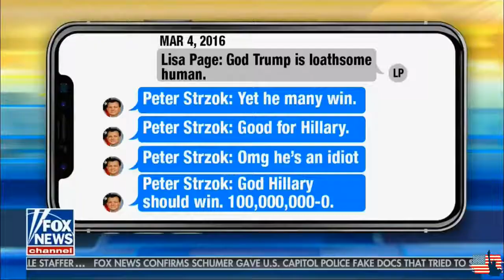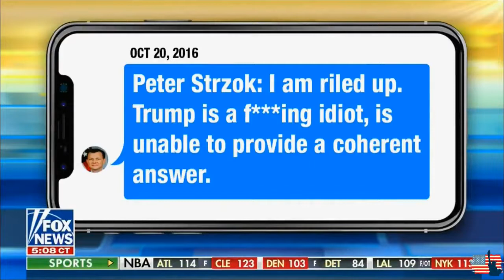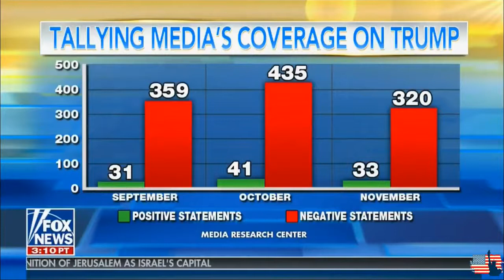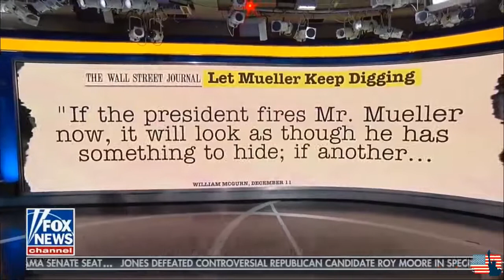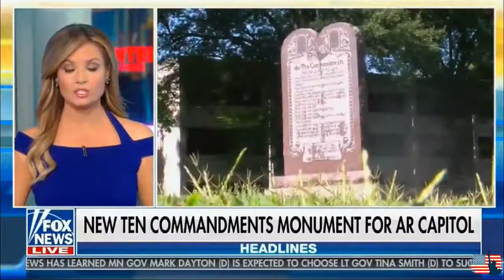FOX & Friends 12/13/17 - FOX & Friends Fox News Today December 13, 2017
Hey, Guys! (WATCH IN HD),I hope you enjoy!

𝗙𝗢𝗫 𝗡𝗘𝗪𝗦 𝗦𝗛𝗢𝗪𝗦 24/24(All Times Eastern)

• SPECIAL REPORT :: Weekdays at 6 pm
• THE STORY WITH MARTHA MACCALLUM :: Weeknights at 7 pm
• TUCKER CARLSON TONIGHT :: Weeknights at 8 pm
• HANNITY :: Weeknights at 9 pm
• FOX & FRIENDS FIRST :: Weekdays at 5 am
• FOX & FRIENDS :: Weekdays at 6 am
• AMERICA'S NEWSROOM :: Weekdays 9 am - 11 am
• HAPPENING NOW :: Weekdays at 11 am & 1 pm
• OUTNUMBERED :: Weekdays 12 pm - 1 pm
• AMERICA'S NEWS HQ :: Weekdays at 2 pm
• SHEPARD SMITH REPORTING :: Weekdays at 3 pm
• YOUR WORLD :: Weekdays at 4 pm
• THE FIVE :: Weeknights at 5 pm
• AMERICA'S NEWS HQ :: Weekends at 12 pm
• THE GREG GUTFELD SHOW :: Saturdays at 10 pm
• SUNDAY MORNING FUTURES :: Sundays at 10 am
• FOX NEWS SUNDAY :: Sundays at 2 pm & 10 pm
• THE JOURNAL EDITORIAL REPORT :: Weekends at 3 pm
• JUSTICE WITH JUDGE JEANINE :: Saturdays at 9 pm
• MEDIA BUZZ :: Sundays at 11 am
• THE COST OF FREEDOM :: Saturdays 10 am - 12 pm
• WATTER'S WORLD :: Saturdays at 8 pm
• THE NEXT REVOLUTION WITH STEVE HILTON :: Sundays at 9 pm